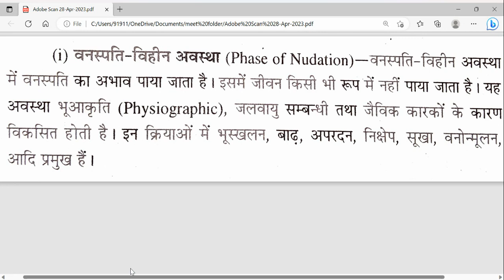Phase of nudation | वनस्पति-विहीन अवस्था